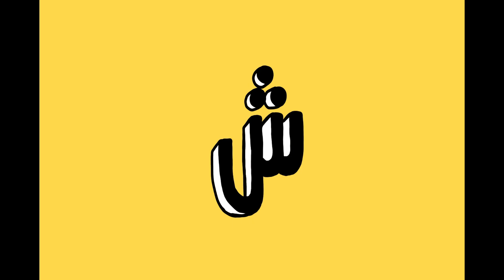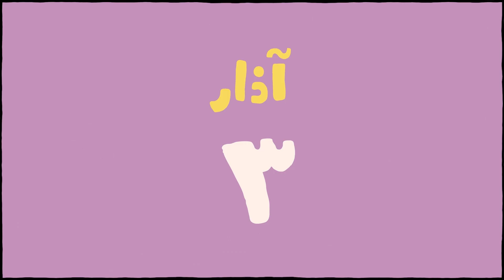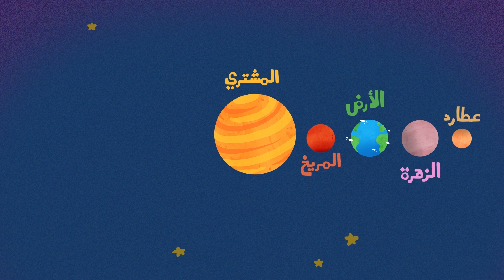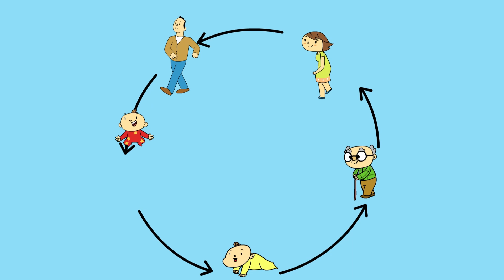مجموعة أغاني العودة إلى المدرسة 📚 آدم ومشمش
مع اقتراب العام الدراسي الجديد ، جهز أطفالك بهذه المجموعة الجديدة من الأغاني مع آدم ومشمش!📚

As the new school year approaches, prepare your kids with this ultimate song compilation with Adam Wa Mishmish🔠📚

00:00 الحروف
01:50 من واحد للعشرة
04:23 أغسل يدي
06:20 الألوان
07:40 الأشكال
08:53 كم ضلعا في الأشكال
11:24 أيام الاسبوع
12:53 شهور السنة
14:40 شكرا عفوا
15:49 الآلات الموسيقية
18:30 الأضداد
20:54 أين مشمش؟
22:12 المجموعة الشمسية
24:46 الشمس والقمر
26:49 الحواس الخمس
28:51 دورة الحياة